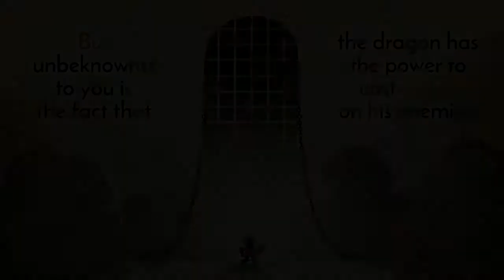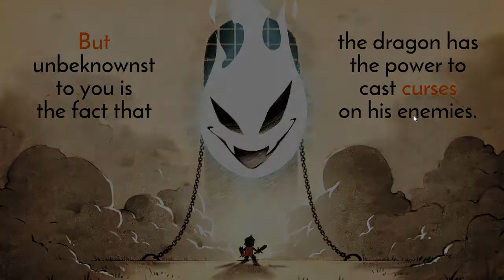Wonderboy The Dragons Trap (Remake) - Let's Play - Bölüm 1 - Türkçe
Merhaba Arkadaşlar,Ben Koala bugün sizlerle Wonderboy The Dragons Trap'i tanıttık ve oynadık umarım video hoşunuza gitmiştir iyi seyirler!